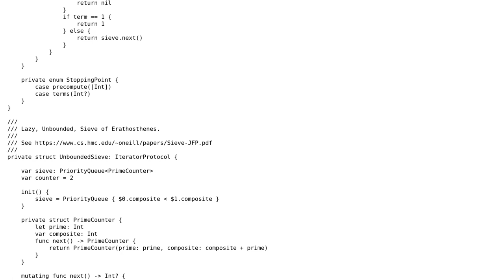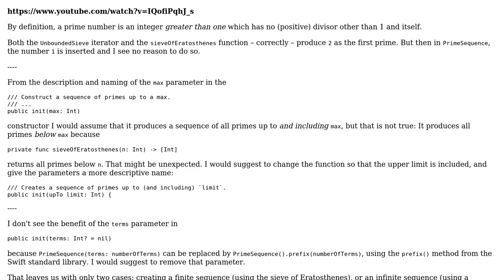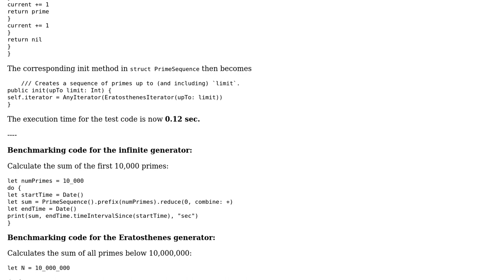Code Review: Unbounded Sieve of Eratosthenes in Swift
With thanks & praise to God, and with thanks to the many people who have made this project possible! | Content (except music & images) licensed under CC BY-SA | Music | Images & others | With thanks to user Martin R user Jamal user CAD97 and the Stack Exchange Network Trademarks are property of their respective owners. You are responsible for your own actions.